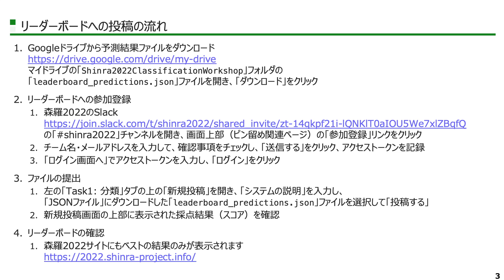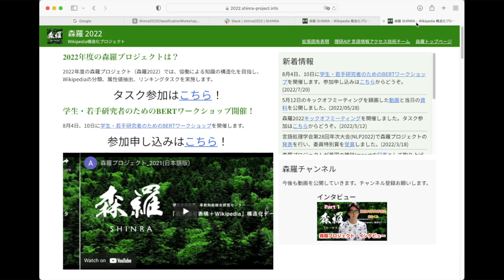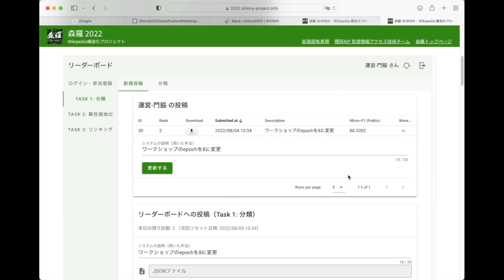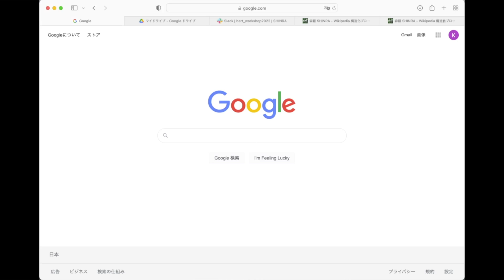学生・若手研究者のためのBERTワークショップ（１回目）：４．リーダーボードの説明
学生・若手研究者のためのBERTワークショップ
～BERTを使った自然言語処理の開発を２回のワークショップで体験！～

参考：
再生リスト：学生・若手研究者のためのBERTワークショップ（１・２回目全ビデオ）

目次:
(1日目)
06分22秒　オープニング
39分20秒　BERTの説明
54分41秒　BERT体験（Google Colaboratory利用）
04分20秒　リーダーボードの説明
06分51秒　コミュニティの案内＆森羅プロジェクトの説明
08分33秒　クロージング

(2日目)
03分14秒　オープニング
42分26秒　質疑応答
30分29秒　体験報告
20分50秒　森羅プロジェクトの紹介（〜知識グラフをみんなで作る〜）
01分42秒　クロージング